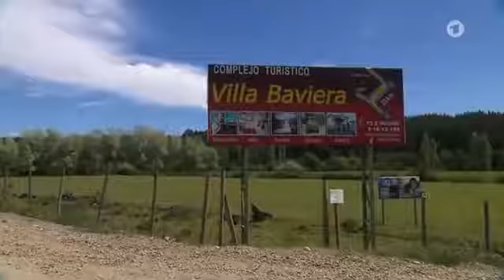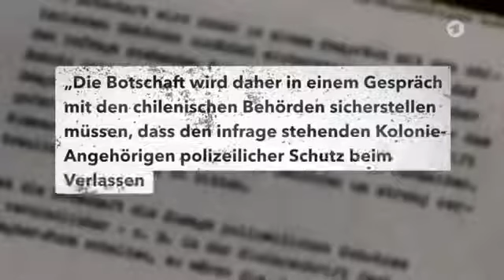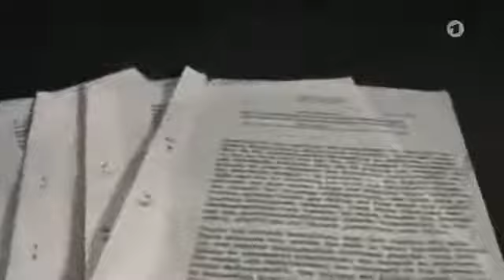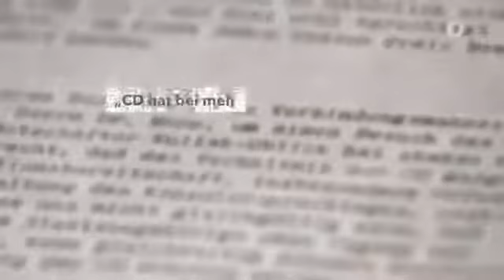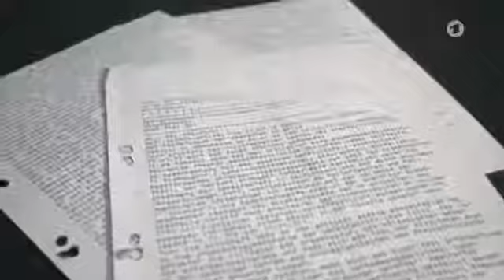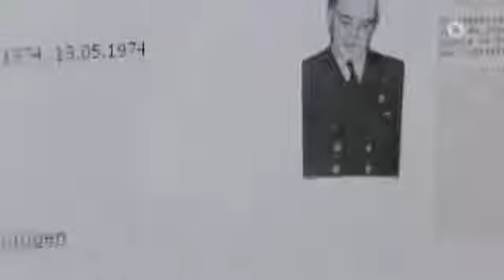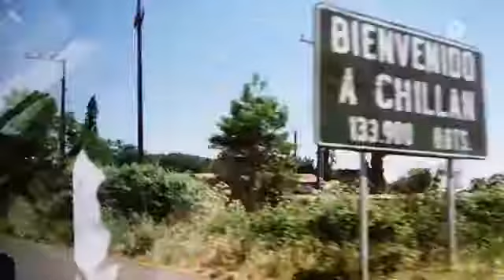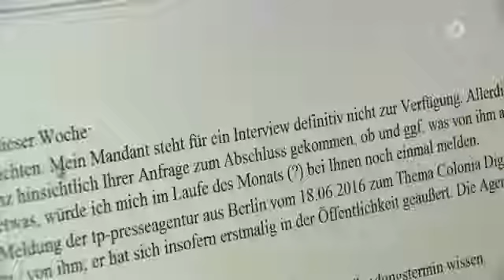Die BRUTALSTEN Sekten der Geschichte ⚔ (Doku 2017 NEU / HD)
Wenn Euch die Doku gefällt, würde ich mich über einen Like freuen! :)